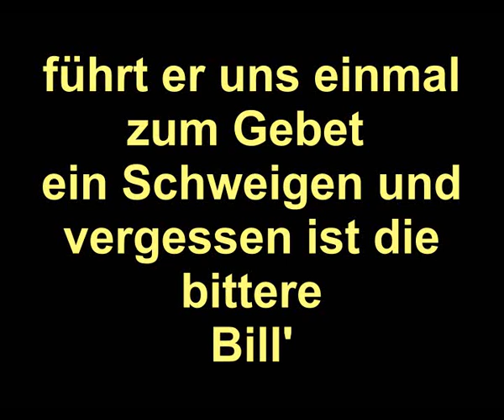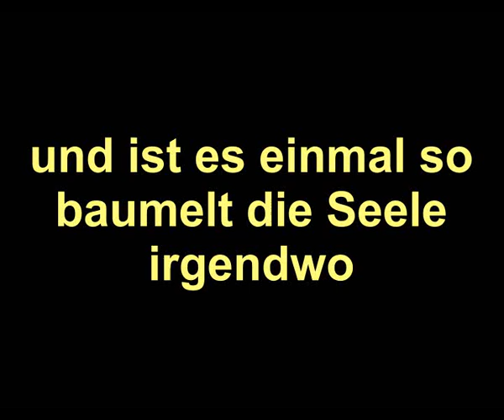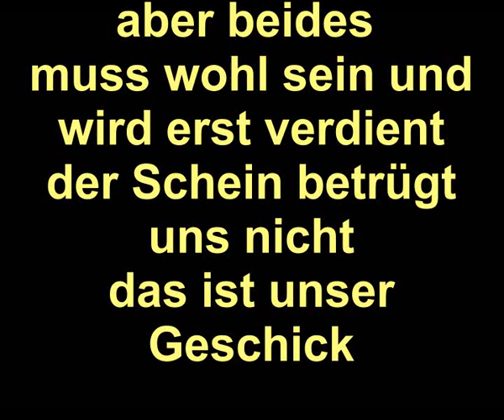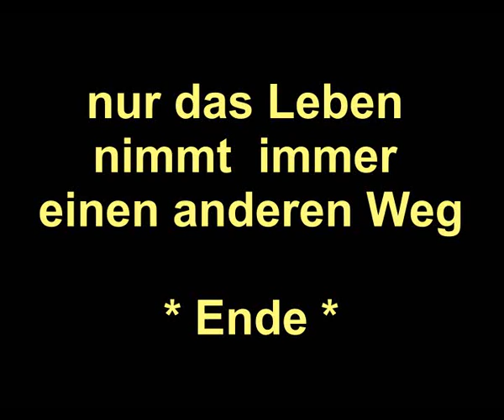Der Seelenweg von Bonnie Raitt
Beschreibung : Blues von Bonnie Raitt.
Wie Menschen mit dem Leben eine Gemeinsamkeit erreichen. Aber zum Schluss wer weiß wird alles anders.
Der Text ist vom Charly